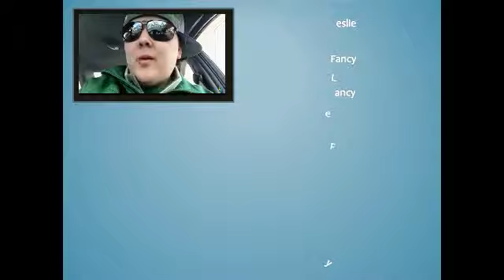I BURNT MY NACHOS!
I was working a party and made myself nachos and burnt wholes in the plate!
MORE

Yesterday's vlog:
Gaming video's